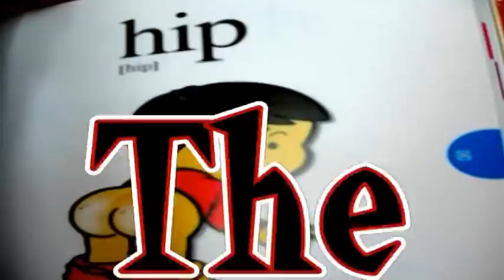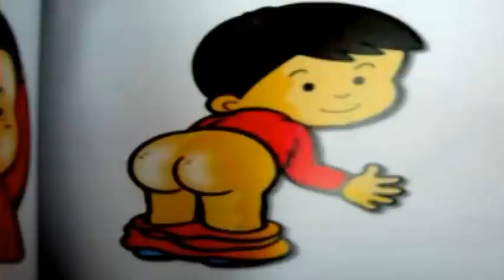HIP SONG - Stop Child Abuse , Stop Torturing them.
SONG SUMMARY: A child Never saw his Hip. One day he could not Complete the School task and Teacher Beat on his Hip so Badly. He then went to see the condition of his hip infront of the Mirror. when he saw his hips HE THOUGHT , ' TEACHER DIVIDED HIS HIPS INTO 2 PIECES BY BEATING '

This Song is a LITTLE TRY to GIVE EDUCATION ABOUT PREVENTION OF CHILD ABUSE in a COMEDY way , A ROCKING METAL SONG , is called ' HIP SONG '.

Keu amar Opor Raag korben na. Amar Uddeshho Mohot. It is a Little Try To prevent Child abuse In a ROCKING WAY. hahahaha E ek Niriho Oshohay Balok er Nirjaton er Kahini.

LIKE and join with me on facebook.
Here is another song named KOLPOLOK.
This is an Inspirational song for Bangladesh Cricket team.
Singer : LONY , Music : Lony ,
Video Direction,Editing,Shooting : Lony.
Previous Audio album : Neelima.
Lony ' s 1st solo album was released on 2004 named 'NOSHTO MANOB'. That was completely a Hard Rock and Metal type of Album. In that time a Mixed album also released where One song of Lony was present. Then after long gap on 2010 Lony ' s 2nd solo album ' NEELIMA ' released. This album is Full of Completely Soft and Melodious songs. Total music of this Album was done in Lony's Home Studio - L's Recording Studio. The Music Video of NEELIMA is created by LONY -Shooting , Editing,Direction,Production and ALL .